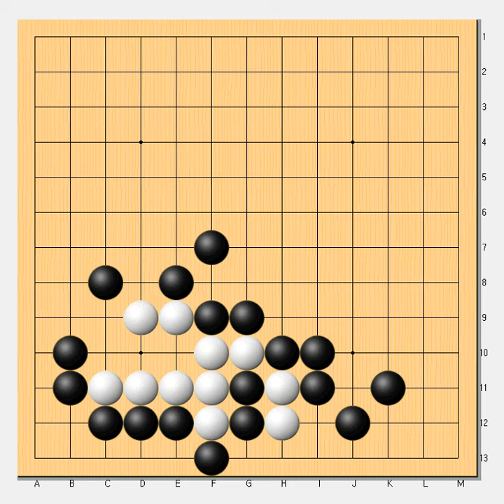패도안나고 잡을수가 ?? 바둑사활 묘수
모양을 잘만들어야 합니다 - 바둑사활 묘수